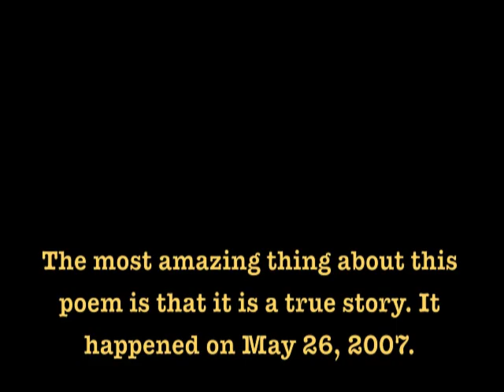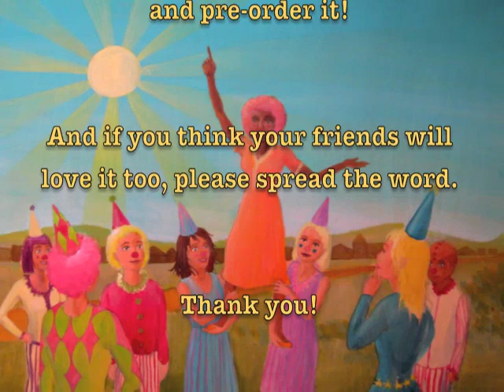White Flour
David LaMotte reading his poem White Flour at Oglethorpe Pres. Church in Atlanta, GA on Feb. 17, 2012, and some images from the upcoming illustrated book based on that poem at the end.  Big thanks to Haddon Kime for video work, Timothy Hsu for audio and Marthame Sanders and Jill Tolbert for event organization.